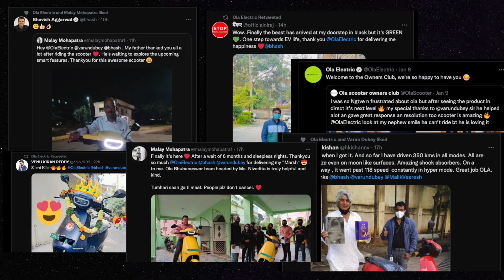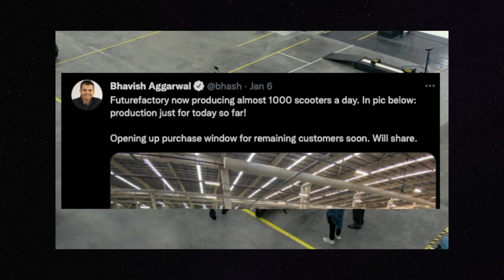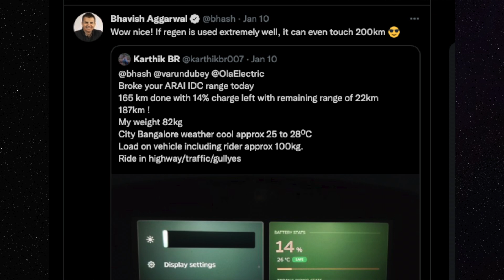Ola Electric Scooter Touch 200km Range ? | Ola Scooter Service | Delivery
Namskar dosto aaj ki is video mein humne aapko ola scooter ki delivery, service ke sath sath ola scooter ke kuch naye update ke baare mein bataya hai jaise ola scooter ne apni IDC Range ko bhi brake kar diya hai.